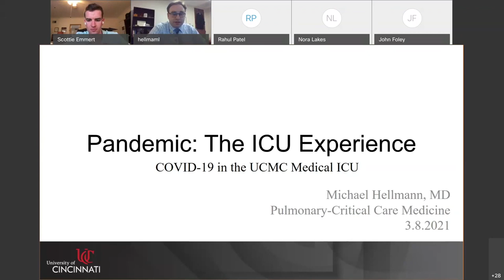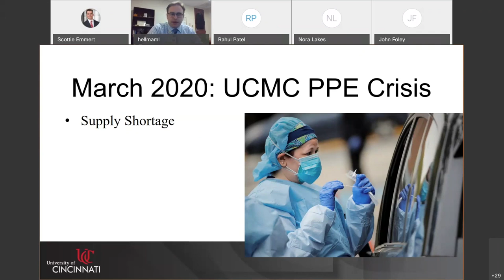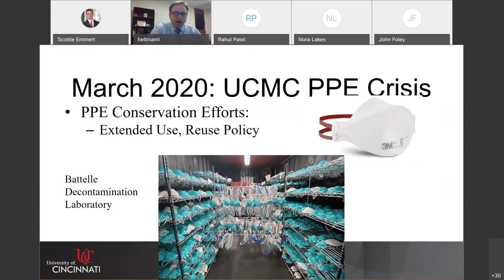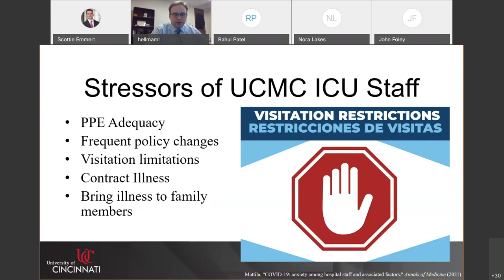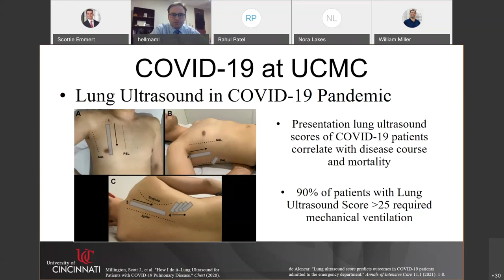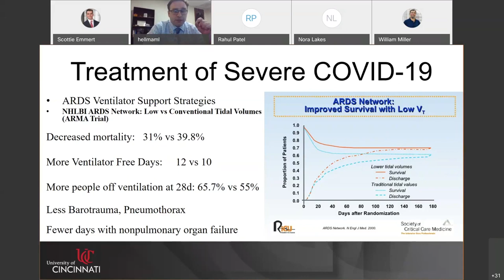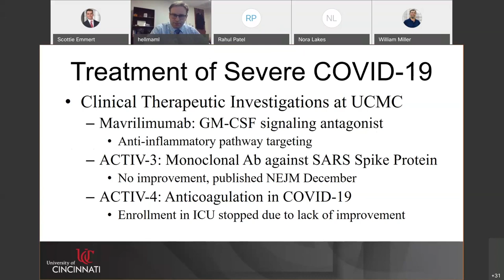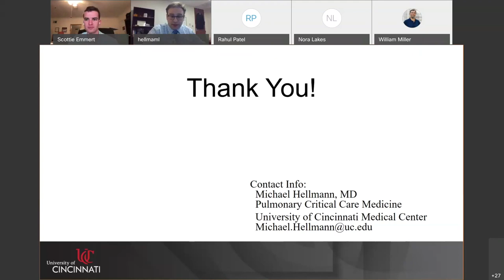Dr. Michael Hellmann: "Intensive Care Management of COVID-19 Patients"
Lecture overviewing the ICU experience caring for patients during the COVID-19 pandemic. Delivered by Dr. Michael Hellmann, MD of University of Cincinnati Medical Center. Hosted by the Science of COVID-19 (MEDS 3010) lecture series offered by the Medical Sciences Baccalaureate Program of the University of Cincinnati College of Medicine.